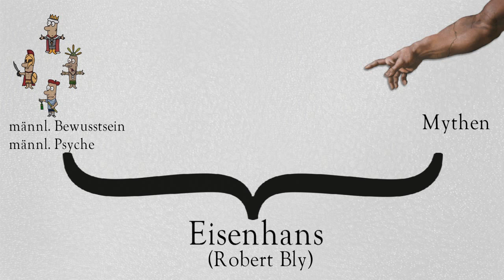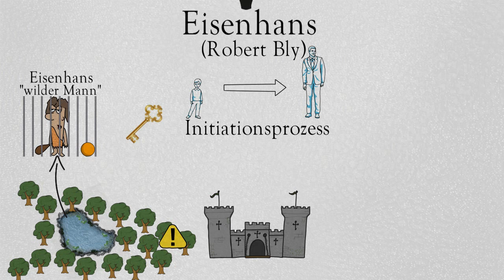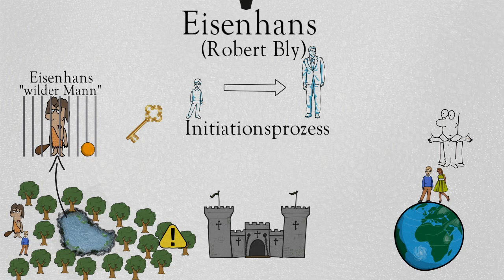Eisenhans | Einführung | Robert Bly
Zuletzt habe ich mich in einer Videoserie zum Werk „König, Krieger, Magier, Liebhaber“ von Robert Moore dem Thema des männlichen Bewusstseins bzw. der männlichen Psyche gewidmet. Einige Zeit zuvor habe ich eine Serie zum Thema Mythen in Anlehnung an Joseph Campbells Heldenreise kreiert.

Diese neue Serie rund um das Buch „Eisenhans“ von Robert Bly nimmt den Weg mitten durch beide Themengebiete hindurch. Es beruft sich auf alte Mythen und Märchen (in erster Linie an das gleichnamige Märchen der Gebrüder Grimm), findet gleichzeitig aber auch einen stark psychologischen Ansatz dem Mann gegenüber. Es werden uns sowohl die bekannten Archetypen des Königs, Kriegers, Magiers und Liebhabers begegnen, als auch die für Märchen und Mythen so typischen Metaphern mit entsprechenden Deutungen.

Das Märchen Eisenhans der Gebrüder Grimm ist um 1850 erschienen. Der Protagonist durchläuft in der Erzählung die Initiation vom Jungen zum Mann, wobei die einzelnen Kapitel die verschiedenen Phasen des Initiationsprozesses darstellen.

Dieses Werk von Robert Bly ist eine wunderbare Gelegenheit, sich umfänglich mit der Männlichkeit in all ihren Facetten zu befassen. Der Beginn der meisten Märchen zeigt das auf, was Joseph Campbell als „Den Ruf des Abenteuers“ bezeichnet: Die Hauptfigur wir durch äußere Ereignisse dazu gezwungen, das gewohnte Umfeld zu verlassen. In diesem Fall ist es das schützende Elternhaus und genau dieser Aspekt wird im nächsten Video den Beginn der Reise darstellen.

Eisenhans auf Amazon

Ein kostenloses Hörbuch deiner Wahl